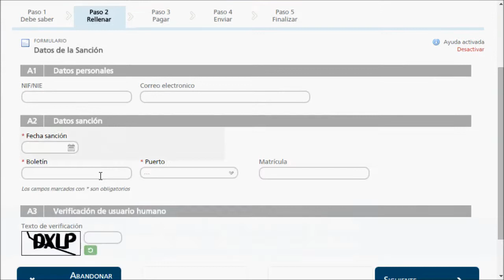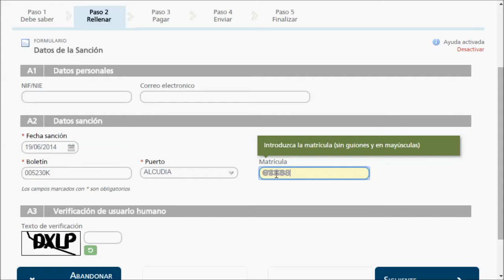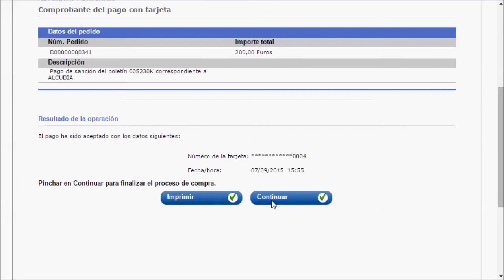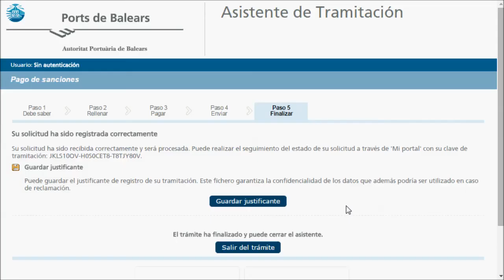Gestiones Online Autoridad Portuaria de Baleares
Asistente de tramitación de la Autoridad Portuaria de Baleares. Explicación paso a paso de cómo gestionar de forma online sus pagos. Puede acceder a la sede electrónica desde cualquier dispositivo para facilitar el procedimiento.